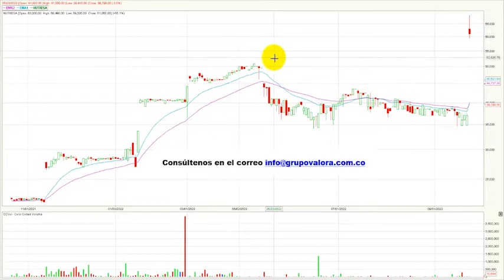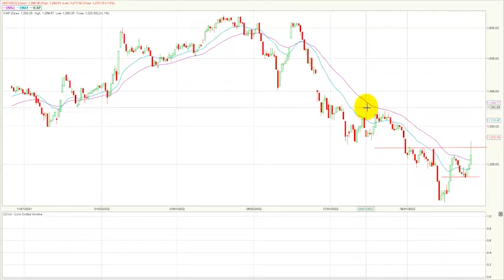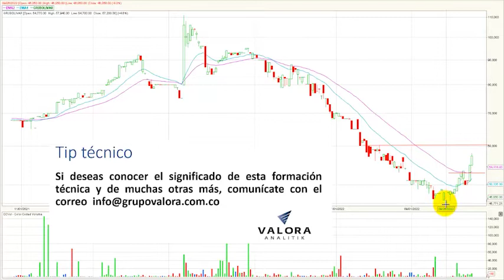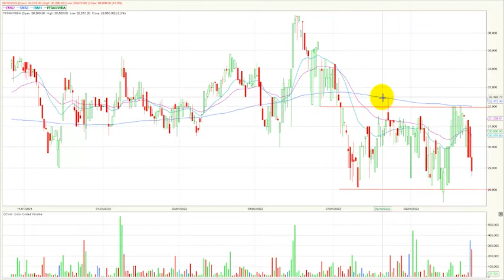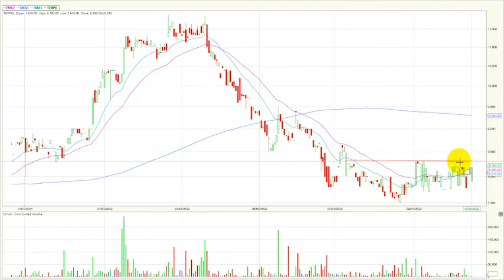Grupo Nutresa regresa a la rueda de negocios octubre 21/22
El índice msci colcap de la Bolsa de Valores de Colombia finaliza la jornada en 1.222,63 puntos marcando una variación positiva de + 2.11 %. El acumulado anual del índice se conserva negativo y marca una variación (YDT) de –13.35%.
Desde nuestra perspectiva técnica el índice msci colcap comienza una tendencia bajista en el marco de tiempo diario.  La zona de soporte quedaría establecida en los 1.165 puntos, un nivel que se estructura a en las últimas dos jornadas. En cuanto a su primera resistencia se ubica en los 1.240 puntos, lo que antes era su soporte técnico se convertiría en una zona de resistencia.
Al finalizar la rueda de negocios el mercado de acciones colombiano registró un volumen diario de operaciones de $ 66.373 millones, mostrando una importante variación negativa de - 12.6 % con respecto a la jornada inmediatamente anterior cuando se movilizaron $ 75.947 millones.  Los volúmenes superan el promedio de los últimos 20 días que hoy se ubica en los $44.000 millones.
Los tres títulos más activos en temas de volumen durante la rueda de negocios fueron: La petrolera estatal ECOPETROL (ECOPETROL - 1.25%) se ubica en primer lugar en este ítem movilizando $27.031 millones al finalizar el día y se mantiene sobre niveles de $2.300. En el segundo puesto encontramos las acciones del Banco Davivienda (PFDAVVNDA - 2.20 %) que negociaron $7.894 millones. Finalmente, en la tercera casilla tenemos los títulos de Bancolombia preferencial (PFBCOLOM - 0.76%) que transo un monto de $5.063 millones. Resaltamos que por segunda jornada consecutiva estos títulos se mantienen en este listado, incluso en el mismo orden.
En una jornada positiva para el índice MSCI Colcap , los títulos del Grupo Nutresa (NUTRESA) regresaron mostrando una fuerte valorización de 65.12% y se convirtieron en el activo con mejor comportamiento al finalizar el día, incluso cerrando en nuevos máximos históricos.  En la segunda casilla vemos a las acciones de la empresa textil Fabricato (FABRICATO) que avanzan 8.33%. El tercer título con buen desempeño en la jornada fue Canacol energy (CNEC) que se valorizo 6.01%.